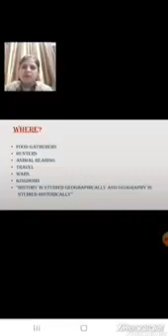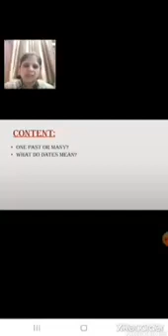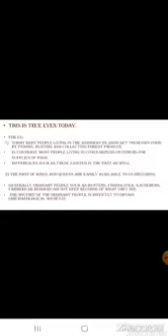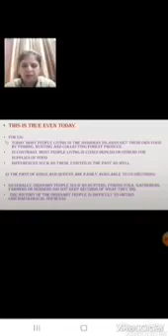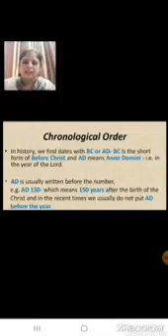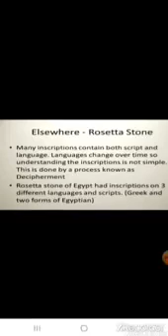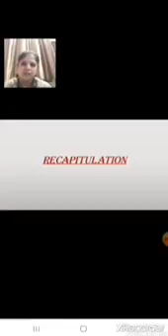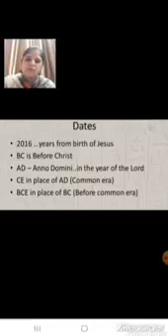Class 6 History L 1 What Where How And When Part 3 Video